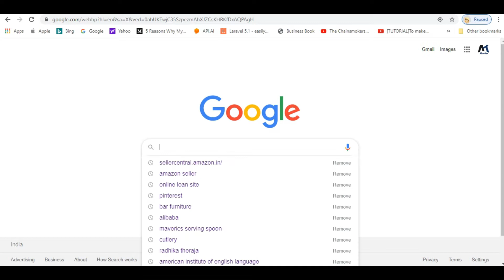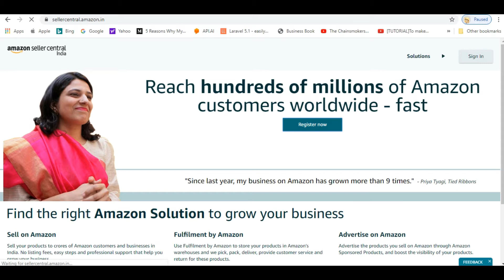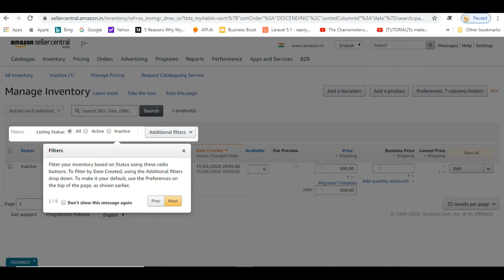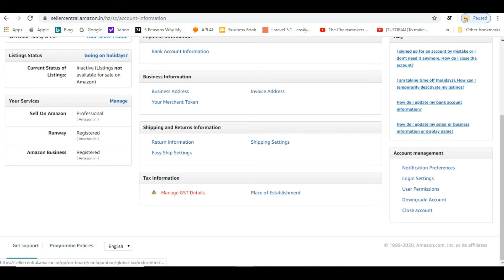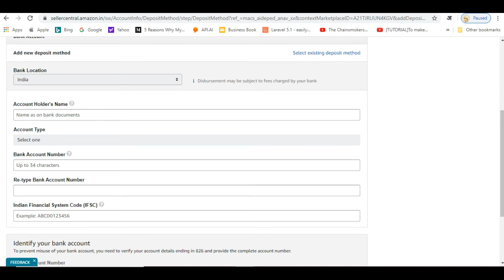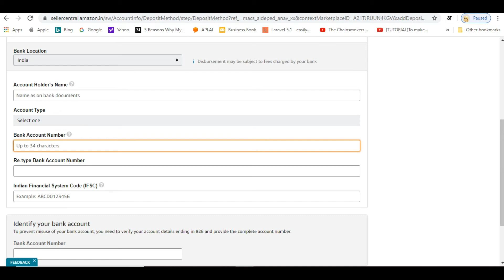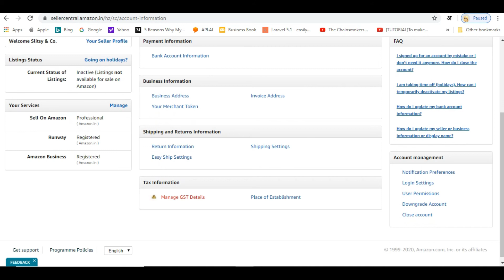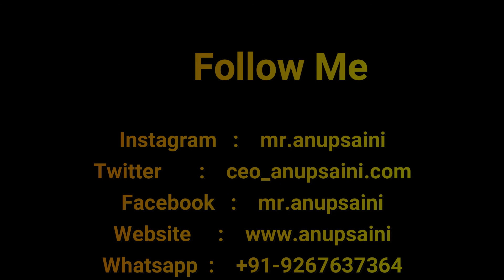Step 3 - How to Register as a seller with amazon Seller Central ?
Description :
This Video Series is Full tutorial of All E-commerce Market Place Where You can List Your Product at Different Type Of Online Market Place and Start to earn from Your Home.
This Series will Be cover first about Selling on amazon.in Here will be full details and Step - By - Step processor about : How To start selling on amazon.in and How To Run a Business from Starting Zero.

For Any Type of Query and Suggestion Please Follow me or comment in the comment Box :

For Know About all document Please go with this Link : shorturl.at/fmnEV

** This original Copyright(s)record -  is (are) solely owned by the companies/ original-Content Record Label . All the contents are inteded to showcase the creativity for education purpose only.

For watching Last Video:
Step 2 - Which documents required for Become amazon seller ?